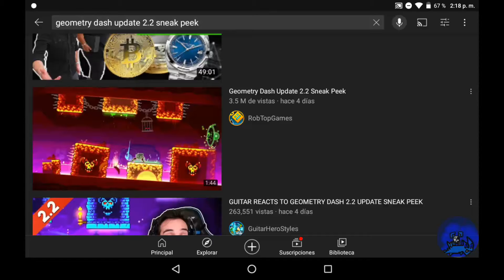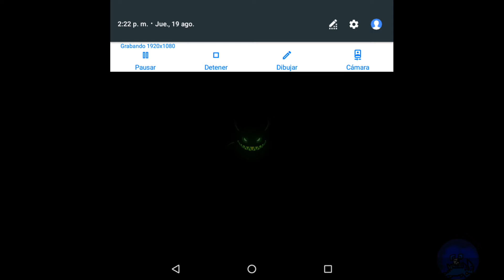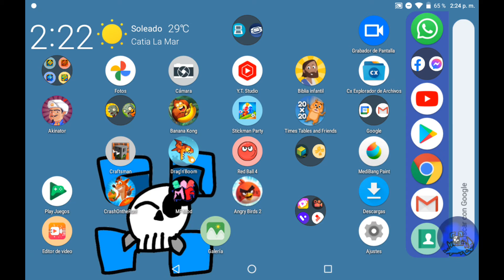Geometry dash 2.2 la nueva sneek peak está aquí!!